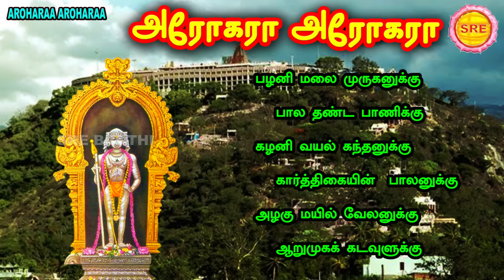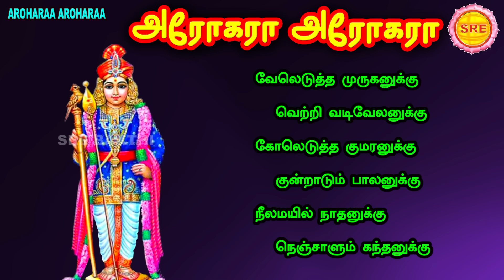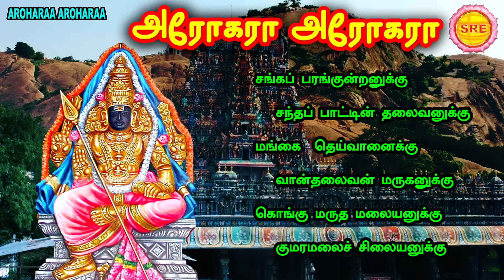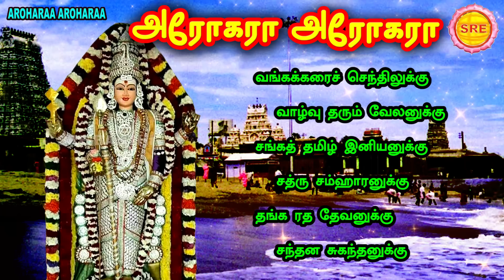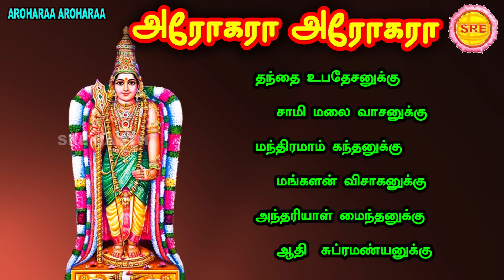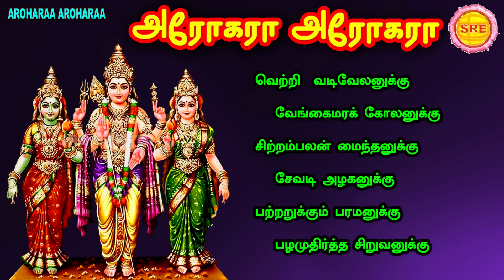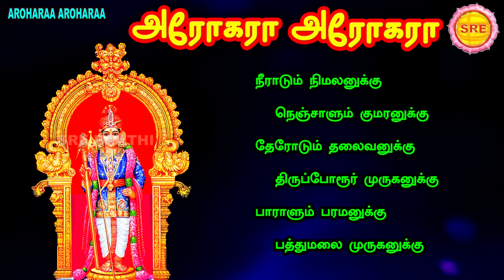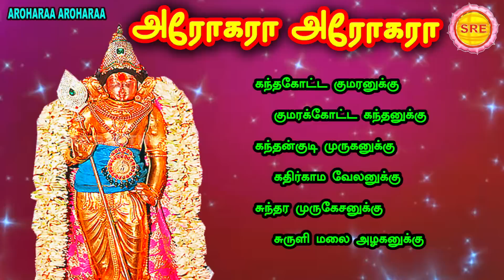தைப் பூசத் திருநாள் சிறப்பு வெளியீடு II முருகன் பாடல் II AROHARAA AROHARAA II MURUGAN SONG II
muruganbakthi padal#thaipoosam#srebakthi#

தைப் பூசத்  திருநாள்

சிறப்பு வெளியீடு

 அரோகரா  அரோகரா

முருகன் பாடல்

பாடல் வரிகளுடன்

எழுதி இசை அமைத்துப் பாடியவர்  : வாரஸ்ரீ

ஸ்ரீ பக்தி

AROHARAA AROHARAA

THAIPOOSAM MURUGAN SONG

LYRICAL VIDEO

LYRICS MUSIC AND SUNG BY : VAARASREE